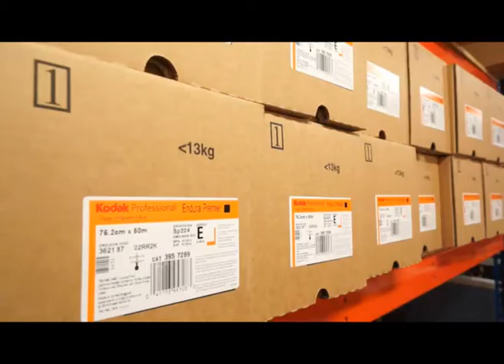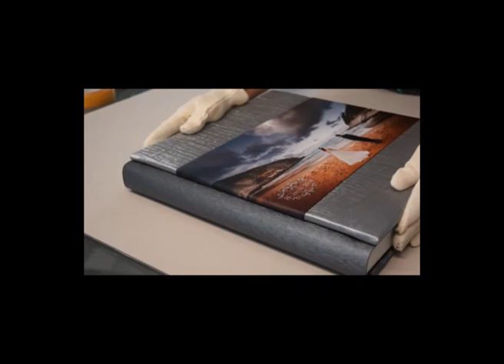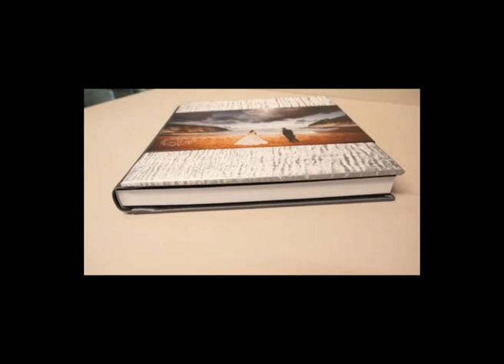Album la Comercial: Así trabajamos para ti.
Observa cuál es nuestro proceso de impresión y de encuadernación. Un amplio equipo de profesionales cualificados desarrollando tus pedidos perfectamente.

Watch our printing and binding process. A big team of qualified professionals putting your orders into effect perfectly.